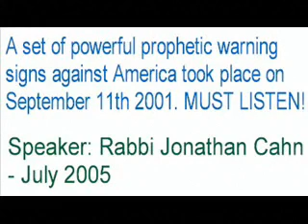9-11 The End of America! (pt.5) Pray!! (The Harbinger)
A message from 2005 that speaks perfectly clear to us today...Specific judgment signs against America took place surrounding the events of 9/11. Messianic Rabbi Jonathan Cahn issued this prophetic message entitled, The Harbinger, where he reveals the pattern of Judgment that was shown to him by the Lord.